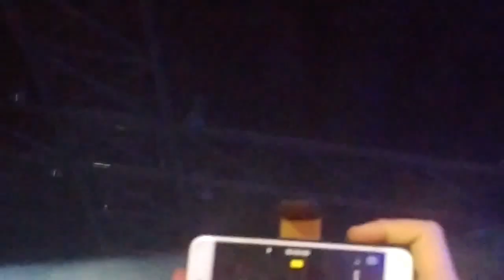אביב גפן - זיגוטה - נשף רוק 6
ביתן 1. תל אביב
2.3.17